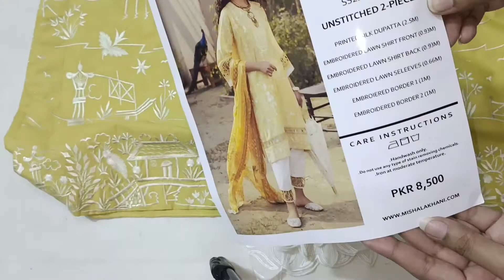Misha Lakhani Stitched Luxury Pret Collection